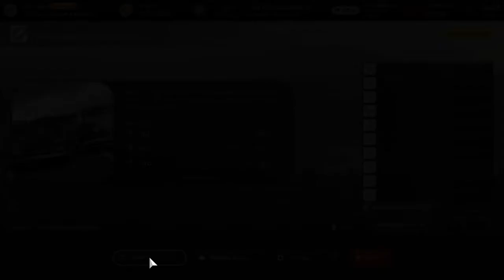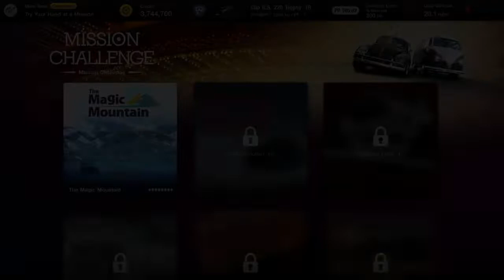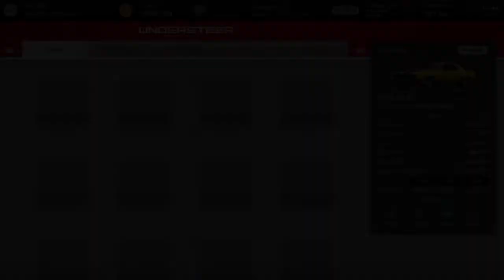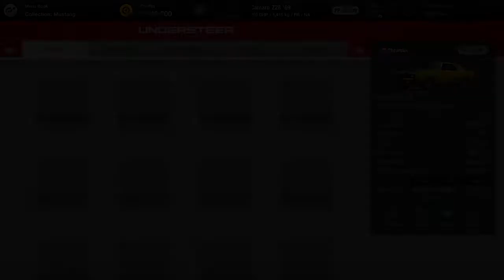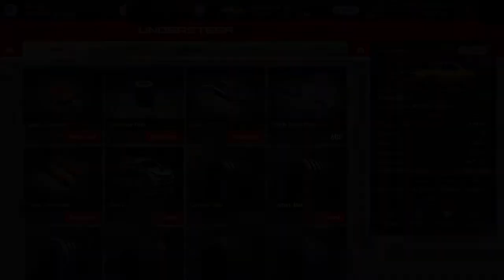Gran Turismo 7 Walkthrough Part 7